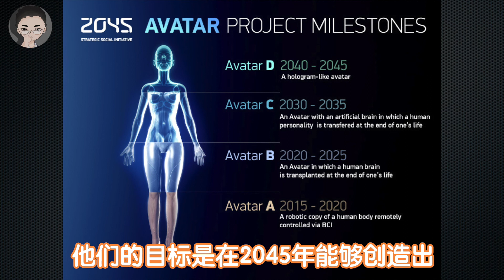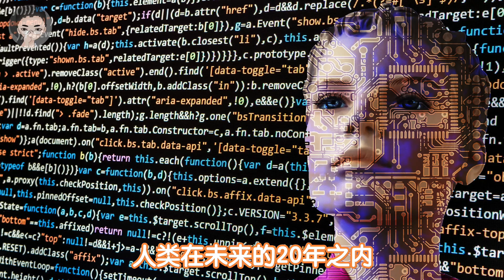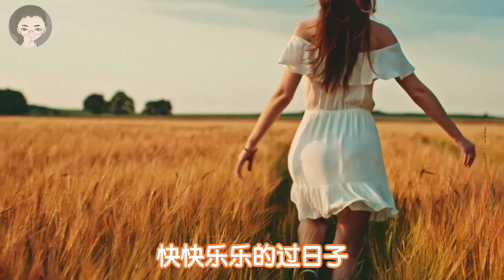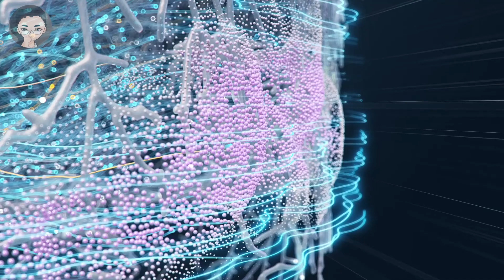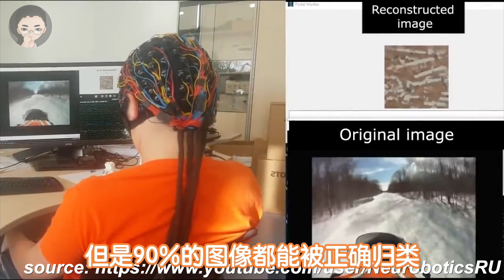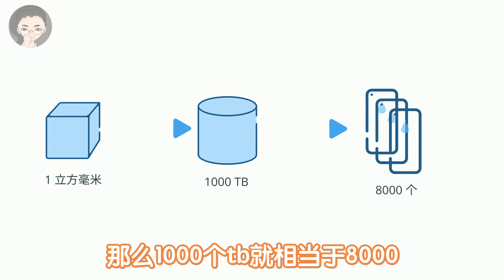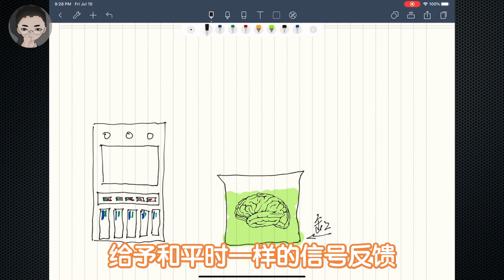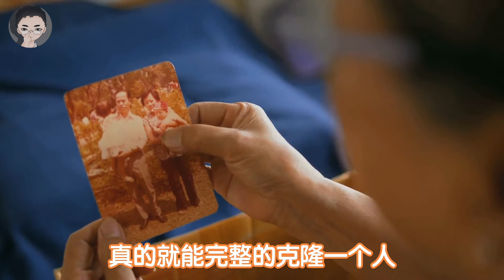Elon Musk 脑机接口 | 我们离半机械人还有多远？脑机接口发展现状 | 2045年人类真的可以永生吗？缸中之脑悖论